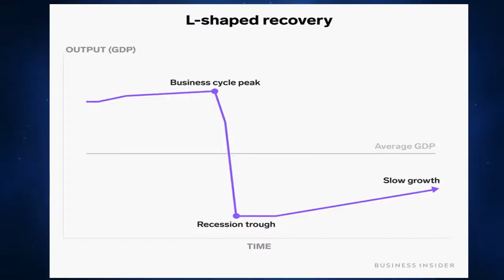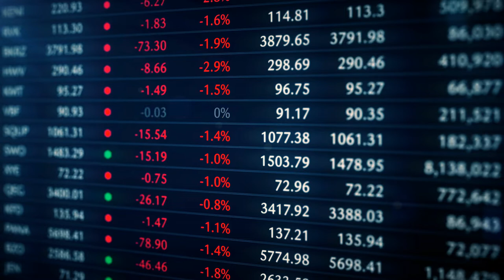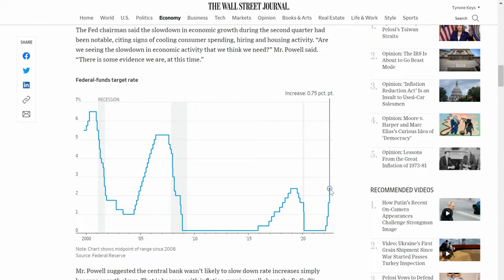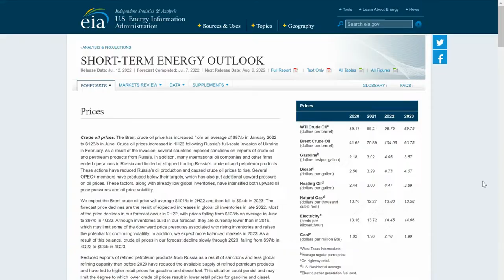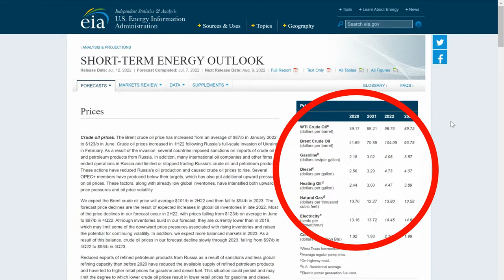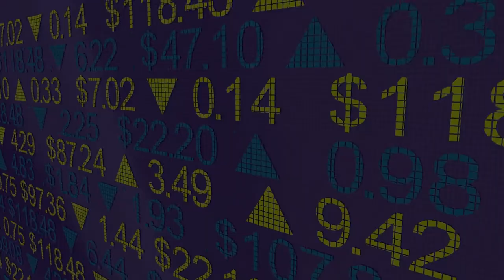ZOLTAN POZSAR: RECESSION Could Be Long and Deep!!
Economist, author and analyst, Zoltan Pozsar sees indications of a long lasting and deep recession bordering on a depression. Jerome Powell may be forced to continue to raise rates if inflation doesn't abate.